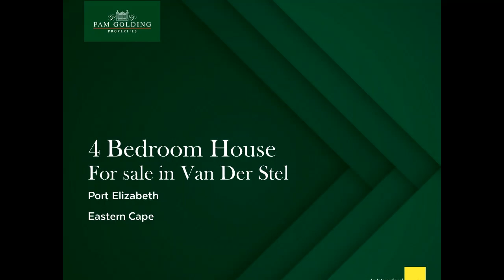4 bedroom house for sale in Van Der Stel | Pam Golding Properties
Surprisingly big inside, this much-loved home is packed with delightful features.  What's more, it's over the road from a well-kept park with children's swings and just minutes away from schools, Metlife Plaza, Baywest Mall and a host of other amenities.   Surrounded by a large lawned garden, the property has a single garage and plenty of off-street parking.  The entrance hall welcomes you into a lounge and TV room, where natural light filters in to create a wonderful ambience.  Alongside is a dining room with lovely wooden ceiling, and then the kitchen which has modern cherrywood cupboards and granite counter tops.  It also boasts a separate scullery / laundry with backdoor access into the drying yard.  The 4 bedrooms all have built-in cupboards and there are 2 neat bathrooms with extractor fans (main en suite).  Completely private, the swimming pool glitters in the sunshine just waiting for summer.  The property has another big bonus too: servant's quarters with bedroom and toilet that could be converted into a magical home office or guest suite.  Security includes burglar bars and gates for peace of mind.  Ideal for a fun-loving young family, I look forward to showing you around.